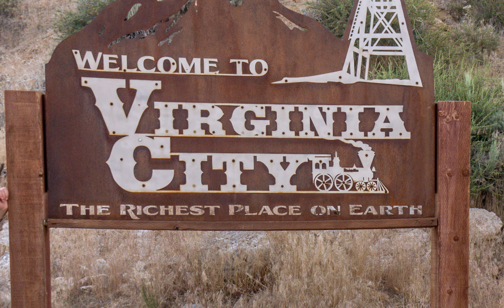Top 3 Lugares Escalofriantes Del Mundo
Bienvenido seas a otra serie más del canal. En esta ocasión, me gustaría hablarte de algunos lugares que han captado mi atención por ser sitios que se han visto envueltos en cierta fama por su naturaleza paranormal